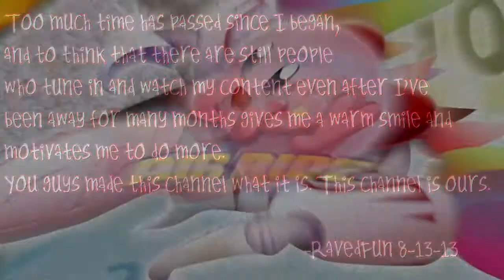Kirby Air Ride - Finale "City Trial"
The moment the majority has been waiting for! A very well played run of the City Trial!

The 5 Episode race is over, and news to LP #4 should be out very soon on Twitter!

I have a Twitter if you'd like to follow me for my irrelevant ramblings and updates!